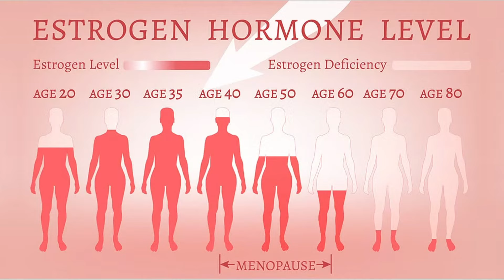সম্পর্ক টিকিয়ে রাখতে সেক্সেরও প্রয়োজন রয়েছে-সেখানে উভয় পার্টনারের সমান সহযোগিতা প্রযোজন- জেনে নিন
সম্পর্ক টিকিয়ে রাখতে সেক্সেরও প্রয়োজন রয়েছে-সেখানে উভয় পার্টনারের সমান সহযোগিতা প্রযোজন- জেনে নিন in Bengali By Dr Govind K Gupta

The Healthy Talk is a Bengali Channel focusing integration of Health, Fitness, Lifestyle, Healthy Habits, continuous flow of information surrounding Body, Beauty, Mind & Soul...keep watching.